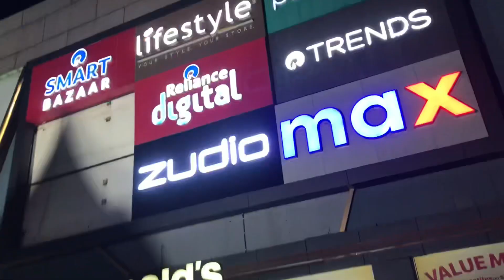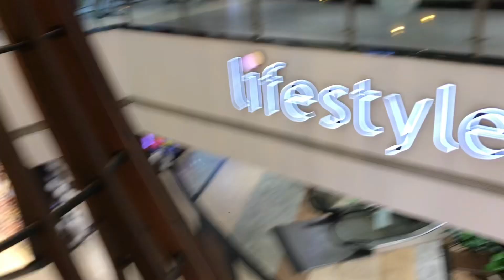Pathan with friends | Irfan Husain Vlogs | Daily Vlogs | SRK | Vlog | Delhi Vlogs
Hello guys

Life Vlogs
Vlogs
Vlog
Travelling Vlogs
Travel
Travelling
Youtube daily Vlogs
Daily Vlogs
Life style vlogs
Vlogger
Vlogging
Indian home Vlogs
Indian vlogs
India
Tiger shroff
Home vlogs
Daily home vlogs